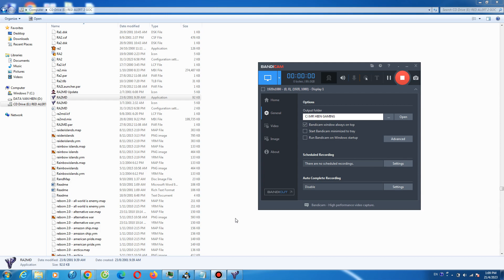Yuri Revenge Arena 33 Forever 1 vs 5 Brutal Enermy